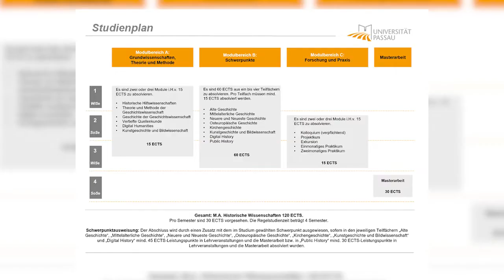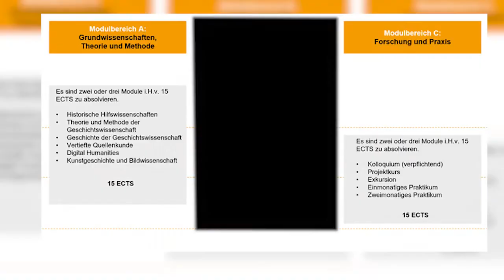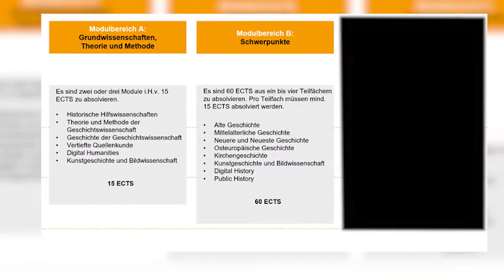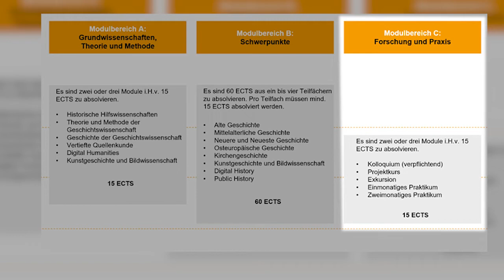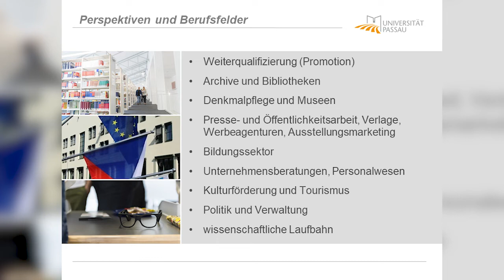Universität Passau • M.A. Historische Wissenschaften • Informationsvideo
In diesem Video stellen Frau Prof. Dr. Britta Kägler und Prof. Dr. Christian Handschuh den Masterstudiengang Historische Wissenschaften vor
Der forschungsorientierte Masterstudiengang Historische Wissenschaften vermittelt Ihnen die Fähigkeit zur wissenschaftlichen Auseinandersetzung mit historischen Themen. Sie lernen historische Prozesse und Verläufe aus dem Quellenmaterial zu rekonstruieren und Querverweise aufzuzeigen. Neben den fachlichen Kenntnissen erwerben Sie soft skills, wie das Erfassen komplexer Zusammenhänge, die Durchführung wissenschaftlicher Projekte, die Organisation in Teams und die Präsentation von Sachverhalten. Durch eine individuelle Schwerpunktbildung können Sie das Studium Ihren persönlichen Neigungen und Ihrem Berufsziel entsprechend ausrichten.